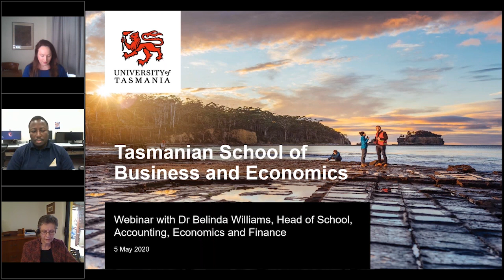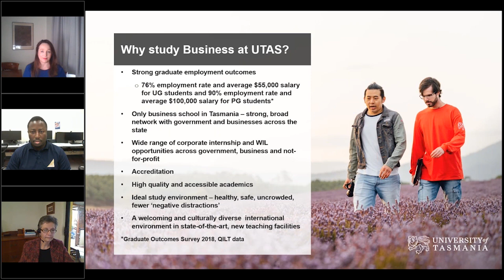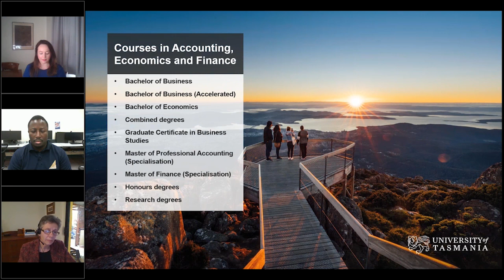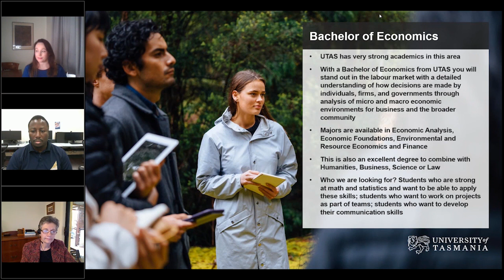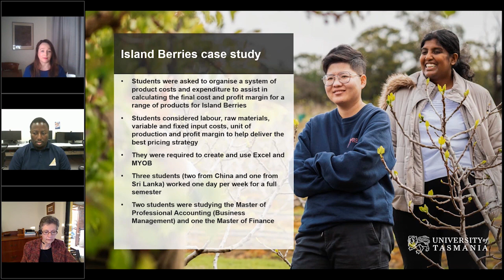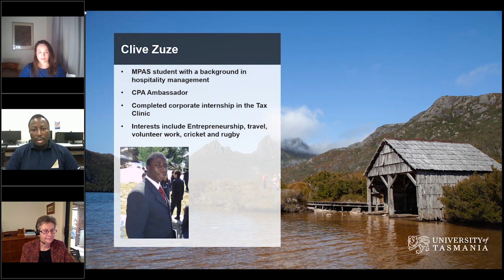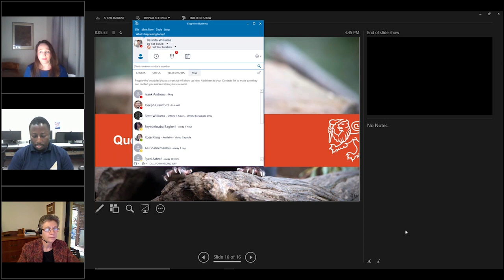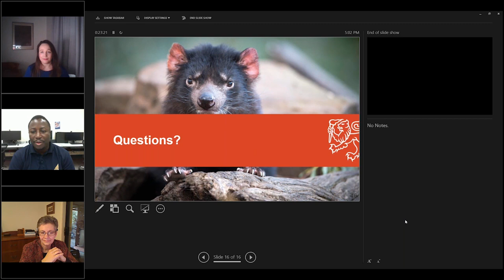Business and Economics Webinar | University of Tasmania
Learn about the Tasmanian School of Business and Economics.